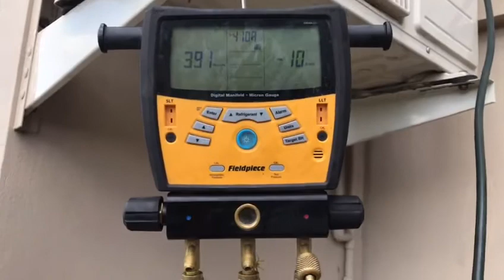My boys on the job. Ensuring quality on the job all the time, everytime. Vid by Saiff Ali